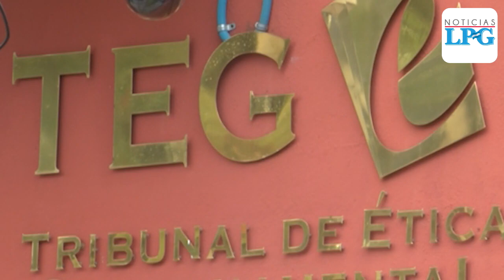Tribunal de Ética Gubernamental tiene 700 casos en investigación